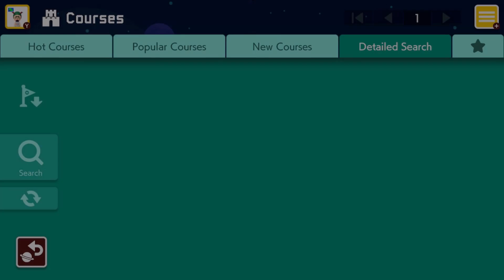Giving a level the "BOO" !!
When you play a level, and instantly don't want to anymore. Can say for sure, that first BOO given, was rough to just give. Always enjoy putting out those likes! Hope you all enjoy this video, I know it was shorter than a lot of other ones.